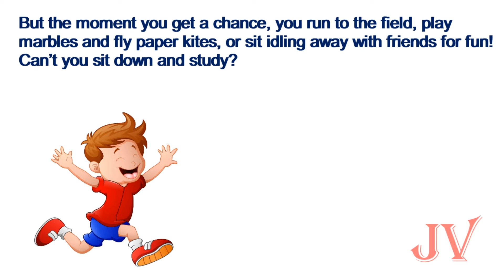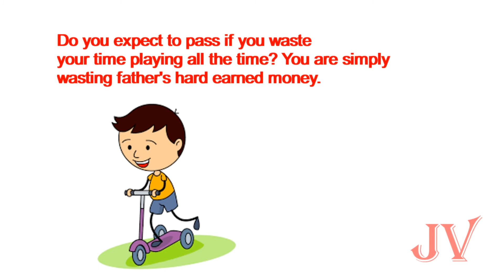My Elder brother, class 5, English, chapter 4, Scene -1 , ncert, Marigold Book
My Elder brother - Scene 1, cbse , ncert class V, uni 4